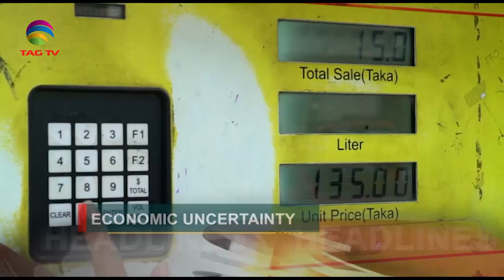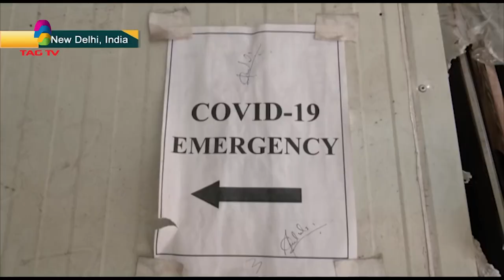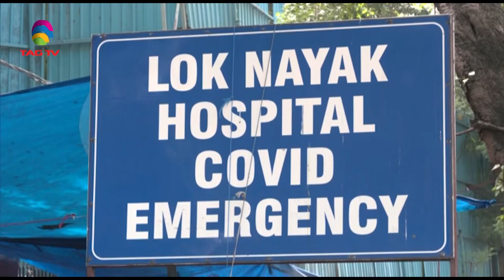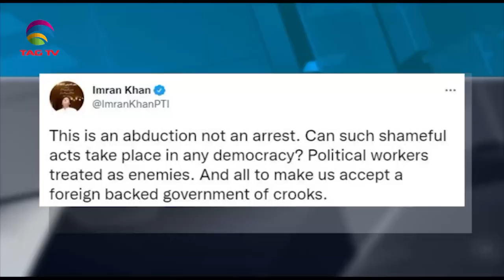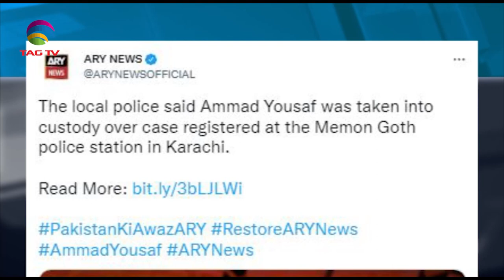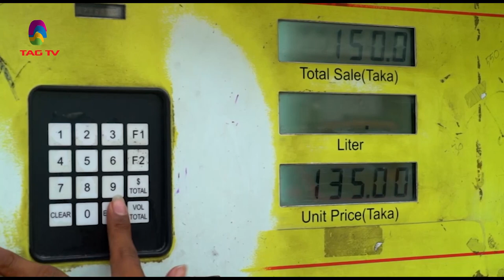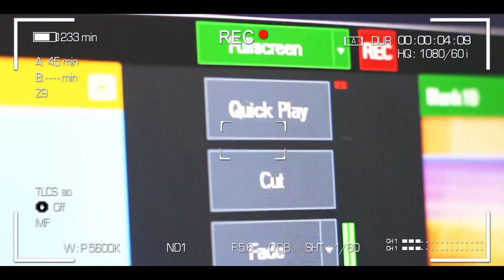South Asia News , August 10, 22